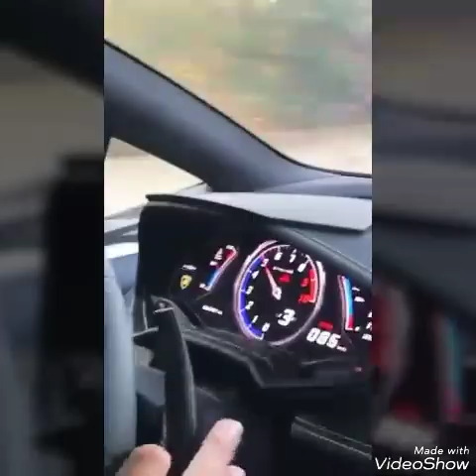Marco Ferri y SU COCHE DE LUJO | 2017